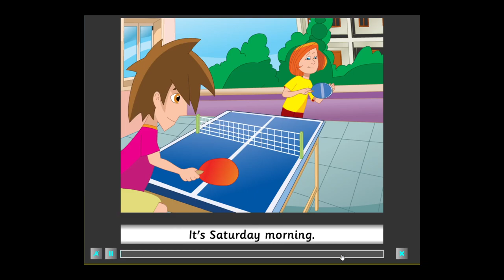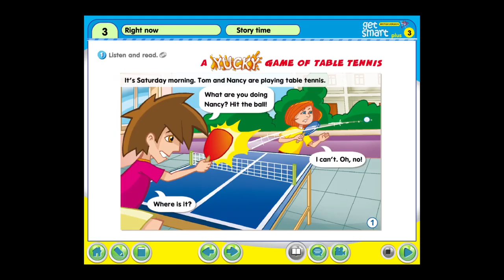CEFR A1 Movers | Read and Answer 37